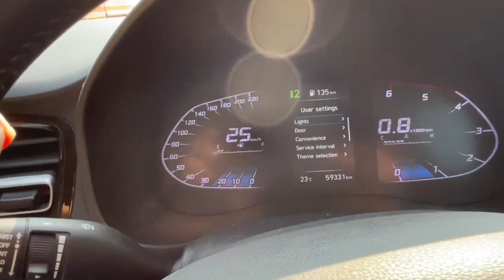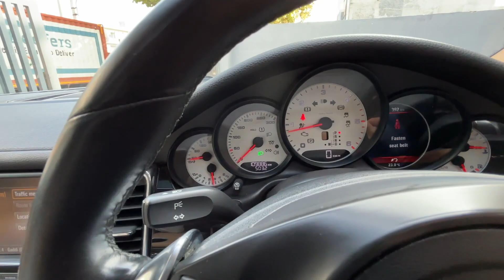My DREAM CAR 😇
Dream 😇
Manifestation Video.